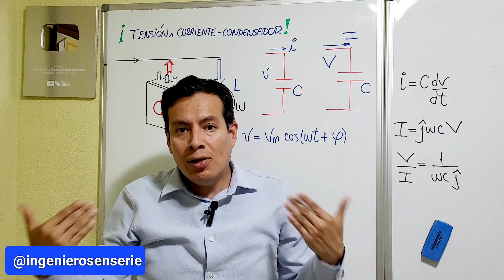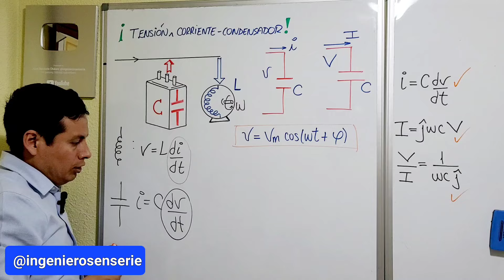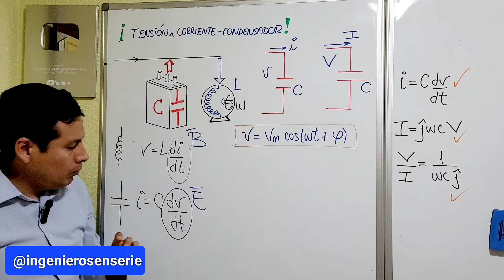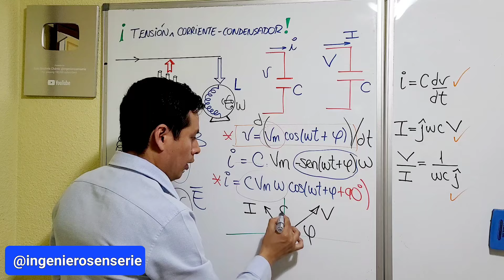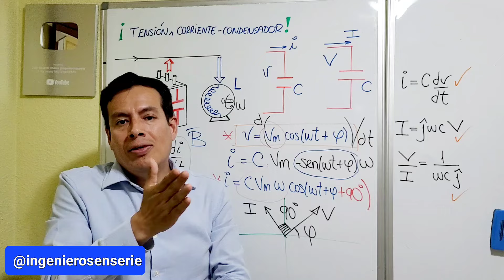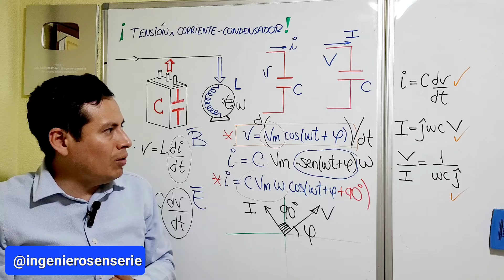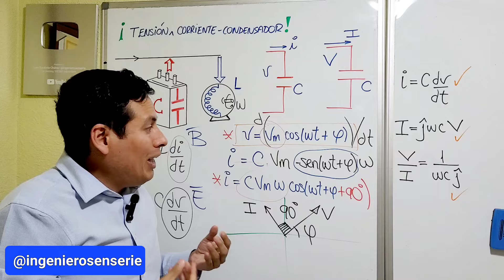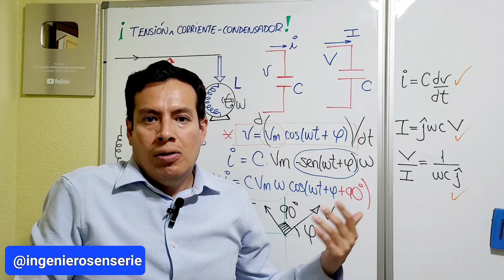VOLTAJE Y CORRIENTE EN UN CONDENSADOR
✅️CAPÍTULO 9 - VOLTAJE Y CORRIENTE EN UN CONDENSADOR⚡️